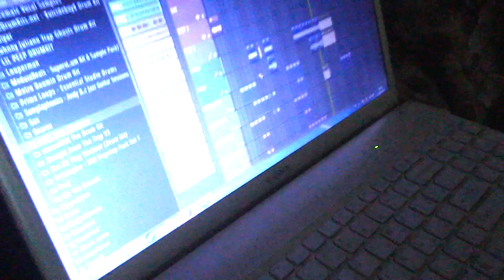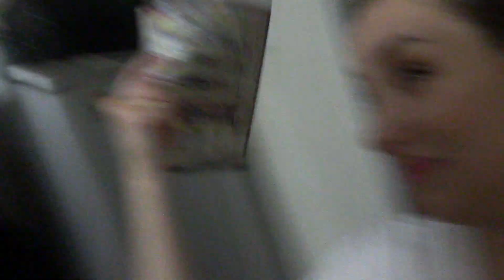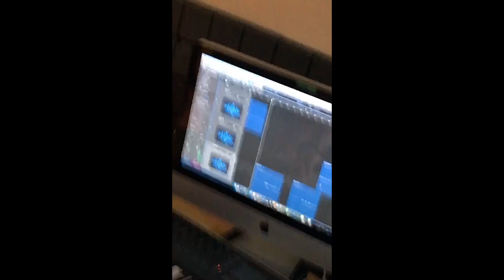VLOG: ЗАПИСЫВАЕМ БЭНЧ-БУМ ЛЕБЕДЕВА для концерта СБРОД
СОТРУДНИЧЕСТВО (менеджер в телеграмм):
(18+) Наш контент для взрослых:
•Telegram EROTIC: